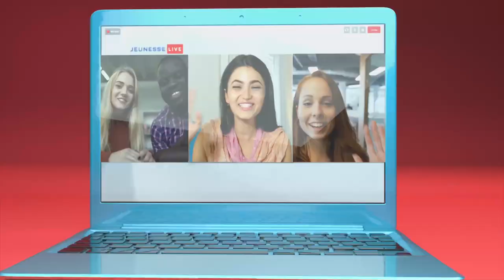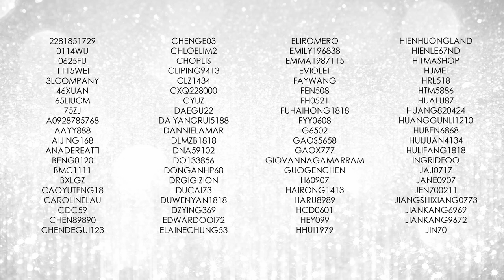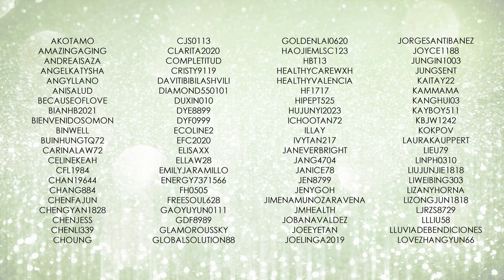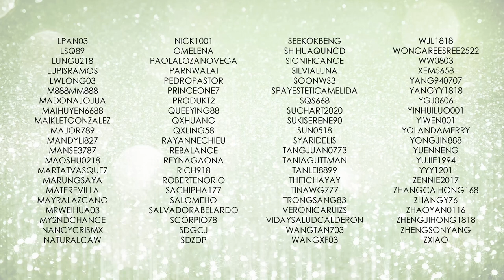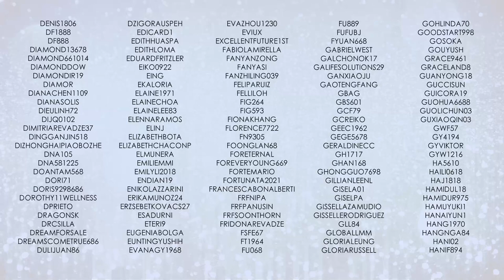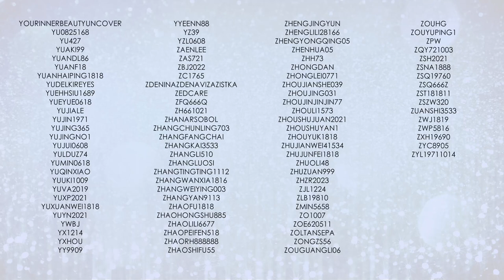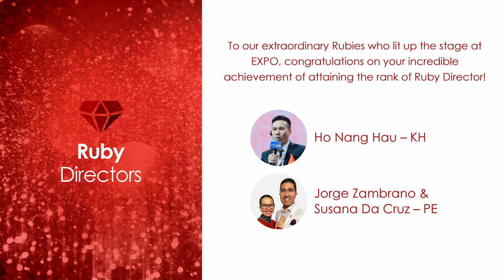Jeunessse Live November 2023 v3